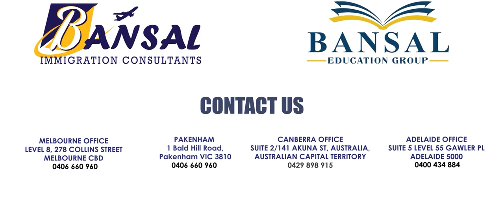LAUGH AND LEARN WITH GOGA AND BOOTA: DISCOVER BANSAL IMMIGRATION SERVICES IN ACTION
🎥🤣 Hey everyone, we're thrilled to introduce our brand-new promotional video, and this time, it's in collaboration with none other than the hilarious GOGA and BOOTA, famous Pakistani comedians!

🌟 Watch the video to not only have a good laugh but also to discover more about our services and how we can help you on your journey.

🎬 Ready to be entertained and informed? Watch the video till end now!